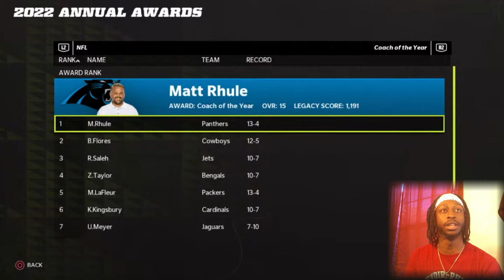Throw Them Out The Club | Madden 22 New Orleans Saints Franchise Rebuild EP14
This is my Rebuild Series, which will be the next biggest series on my channel to my reactions. This year will be the New Orleans Saints, trying to take on their cap problems and find a long term solution at QB. Any feedback is appreciated!